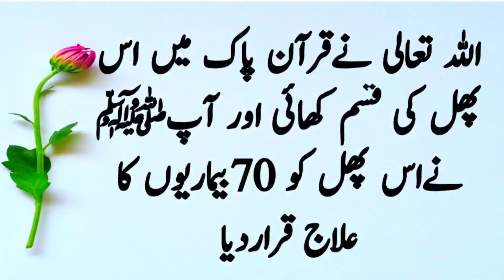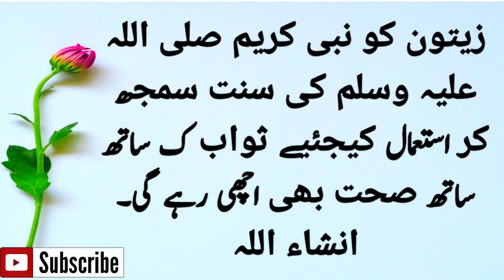A powerful fruit that cures 70 diseases | ایسا طاقتور پھل جس میں 70 بیماریوں کا علاج ہے| Health Tips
zaitoon kay faiday,
zaitoon main 70 بیماریوں کا علاج,
zaitoon ka tail,
zaitoon main shifa,
zaitoon ka istemal,
zaitoon ki fazeelat,
zaitoon ki ahmiyat,
Benifits of zaitoon,
cure disease with the help of zaitoon,
جلدی شادی کروانے کا مجرب وظیفہ| Jaldi Shadi Krwany Ka Wazifa | Early marriage stipend |Ashai Rishtay ka Wazifa
Very Powerful Wazifa of Surah Kosar For Rizaq | سورہ کوثر کا دولت سے مالامال کرنے والا وظیفہ |Wazifa
Rizaq Main Izafay Ka Inthai Taqatwar Wazifa | زذق میں کشادگی کا وظیفہ | Wazifa For Wealth | Quran
Those verses of the Holy Qur'an, by reading which the words that come out of the mouth are fulfilled,
قرآن پاک کی وہ آیات جن کو پڑھنے سے جو بات منہ سے نکالیں پوری ہوجاتی ہے
the most powerful quotes in urdu,
the most powerful quotes in English,
the most powerful quotes in hindi,
biwi ko 3 kam mat krnay dena,
wealth and women follow this,
Hazrat Muhammad s.a.w,
Hazrat Umar,
Karobar Or Rizaq Main Azafay Ka Wazifa | کاروبار اور رزق میں برکت کا وظیفہ | Daily Life Tips in Urdu
Har Mushkil Har Preshani say Nijat Ka Wazifa | ہر مشکل ہر پریشانی سے نجات کا مجرب وظیفہ| Urdu Quotes
Har Mushkil Har Preshani say Nijat Ka Wazifa,
ہر مشکل ہر پریشانی سے نجات کا مجرب وظیفہ,
Nokri Main Bandish Or Rizaq Main Frawani Ka Wazifa, نوکری کی بندش اور رزق میں فراوانی کا وظیفہ ,
wazifa for job,
wazifa for nokari,
nokari hasil krnay ka wazifa,
rizaq main frawani ka wazifa,
wazifa for hajat,
jadoo say bachnay ka wazifa,
pyar pany ka wazifa,
nokari ka wazifa,
rizaq ka wazifa,
moulana Rumi quotes,
moulana Tariq Jameel videos,
moulana Tariq Jameel husband Wife videos,
Islamic motivational videos,
Aurton kay liya videos,
aurton kay Haqooq,
orton kay Haqooq,
wise Man Quotes in urdu,
Aulad kay liya wazifa,
wazifa for unfertality,
wazifa for olad,
quani aayat,
maulana Jalal udeen roomi,
moulana jaludeen roomi,
urdu shayari,
urdu shayeri,
orat kay naseeb main rizaq,
orat kay naseeb main doulat,
Aurton kay naseeb main rizaq,
Mard kay naseeb main olad,
mard kay naseeb main Aulad,
رزق میں فراوانی کا وظیفہ ،
رزق میں اضافے کا وظیفہ ،
نوکری حاصل کرنے کا وظیفہ ،
شادی کا وظیفہ ،
رزق میں برکت کا وظیفہ ،
اولاد کے لئے وظیفہ،
گناہوں سے توبہ کا وظیفہ ،
عزت حاصل کرنے کا وظیفہ ،
عورت کے نصیب میں رزق ،
عورت کے نصیب میں دولت ،
مرد کے نصیب میں اولاد ،
جنت حاصل کرنے ک وظیفہ ،
صحت مند رہنے کا وظیفہ ،
اچھی صحت کا وظیفہ ،
اولاد کا وظیفہ ،
بے اولادی کا وظیفہ ،